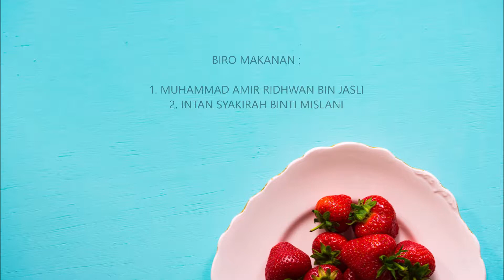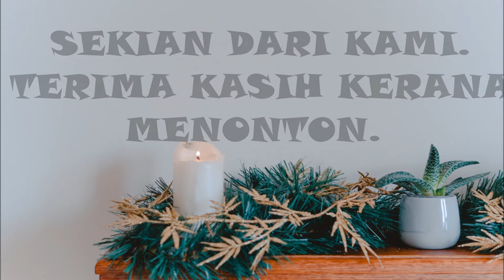LBI MONTAJ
Public Lecture on Gift Economy 2013 was organized by the Faculty of Management and Muamalah, Kolej Universiti Islam Antarabangsa Selangor (KUIS) on 5 June 2013. The objectives of this public lecture were:
​To explore and promote the principles and practices of Gift Economy.
To promote the idea of Gift Economy from the viewpoint of Islam as a holistic, integrated and systematic response to conventional/ commercial economy.

Three prominent speakers with excellent academic and industrial background were invited to share their thought and point of views on Gift Economy. They were:
1. Y.Bhg. Professor Dr. Ahamed Kameel Mydin Meera​, Dean, Insitute of Banking and Islamic Finance, International Islamic University of Malaysia (IIUM)

2. Y.Bhg. Professor Madya Dato' Syed Mohd. Ghazali Wafa Syed Adwam Wafa​, Management Committee, Iqra Foundation, Chief Executive Officer (CEO) Koperasi Pembiayaan Syariah Angkasa Berhad (KOPSYA), Ahli Jawatankuasa Pemandu Kutipan Lembaga Zakat Selangor (LZS), Felo Kanan Institut Islam Hadhari, Universiti Kebangsaan Malaysia (UKM)

3.Y.Bhg. Tn. Hj. Abu Bakar bin Yang​, Ketua Pegawai Eksekutif, Perbadanan Wakaf Selangor (PWS), Majlis Agama Islam Selangor (MAIS)